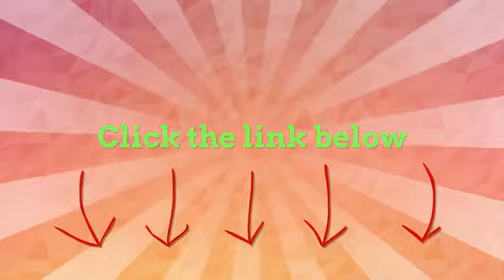Red Dead Redemption 2 (PARTE 12) PADRE CACHAÇEIRO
Nesta parte da historia de Red Dead Redemption 2 Arthur Morgan encontra o padre numa mesa de poker muito chapado e resolve tira-lo daquela situação mas o padre da muito mais trabalho do que ele imaginava.

Red Dead Redemption e um jogo desenvolvido pela Rosckstar games que se passa no velho oeste onde jogamos com o personagem John Marston, onde ele deve caçar os membros da sua antiga gangue para poder salvar sua familia.

Red Dead Redemption 2 No segundo jogo da franquia assumimos o papel de Arthur Morgan e vamos descobrir o que aconteceu antes dos fatos de Red Dead Redemption 1 e assim saber como essa gangue acabou se destruindo.

Red Dead Redemption 2 pode ser jogado em primeira ou terceira pessoa e  traz um mundo aberto grandioso e cheio de paisagens  onde poderemos explorar a nossa vontade.

esse video faz parte de uma playlist onde você vai pode acompanhar toda essa historia maravilhosa criada pela Rosckstar Games.

O jogo também traz uma versão online onde você pode criar o seu personagem e começar um modo campanha.
Você também pode explorar no modo livre ou disputar com milhares de jogares nos modos de desafios.